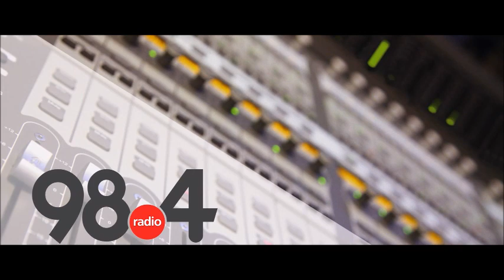Μεσημβρινό Δελτίο Ειδήσεων 29/11/2021